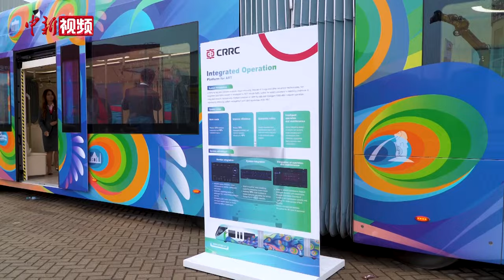中国中车智轨2.0“绿宝石号”在德国首发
德国柏林时间9月24日，2024年德国柏林国际轨道交通技术展览会开幕。当天，中车株洲电力机车研究所有限公司自主研制的智能轨道快运系统2.0版本“绿宝石号”首次发布。

据悉，除了核心的虚拟轨道自动寻迹控制技术，2.0版智轨还搭载了智能驾驶、信号优先、车路协同、智能网联等前沿技术，在不同场景下，可通过技术手段在城市道路上实现全自动驾驶。“绿宝石号”车体涂装以“绿孔雀”为设计理念，外观是身着翠绿羽毛的孔雀，寓意着繁荣、希望和生机。车厢内饰上的金色孔雀花纹象征着吉祥、典雅、和平美好，尽显东方美学的独特魅力。